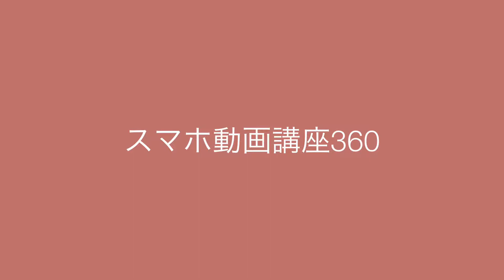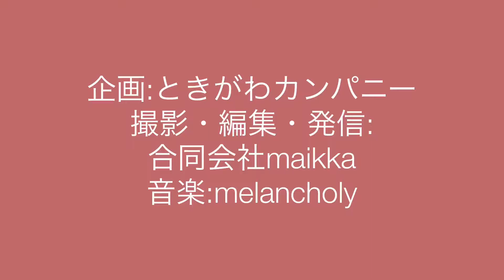360「まちづくりの非常識な教科書」ミニ起業家向け講座：埼玉県比企郡で、セミナー（比企起業塾）・研修（女性への上手な教え方）・林業支援（森林環境税の活用）を行なうときがわカンパニー（同）